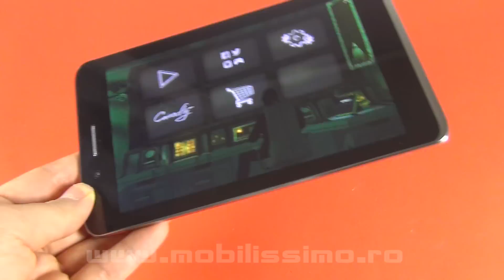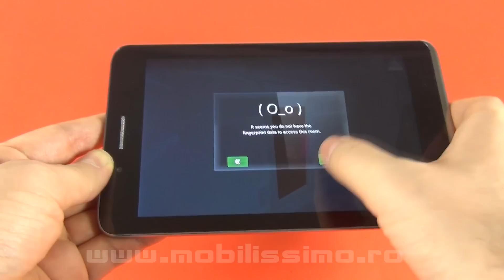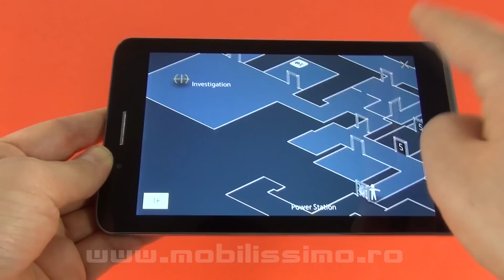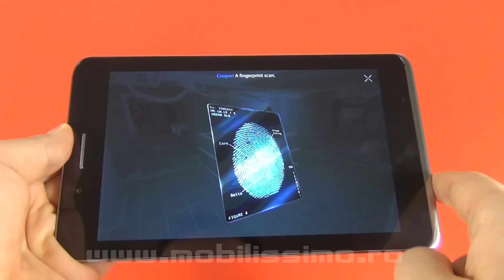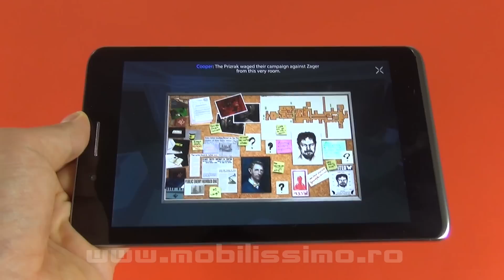Republique Review prezentat pe Allview Viva H7 Xtreme [Android, iOS] - Mobilissimo.ro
Mobilissimo.ro realizează recenzia jocului Republique, testat pe tableta Allview Viva H7 Xtreme, care v-a fost oferită deja la concurs. Acest joc este unul inedit, axat pe stealth şi puzzle-uri şi care va pune în perspectiva unor hackeri într-o lume controlată de Big Brother şi camere. Veţi putea trece de la o cameră la alta şi deblocă uşi, pentru a ghida eroina jocului către ţintă.